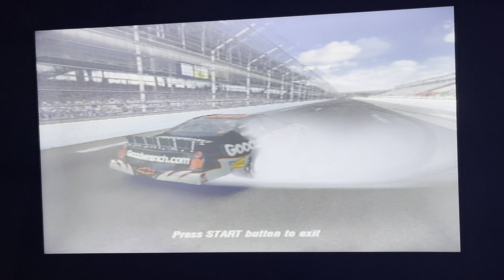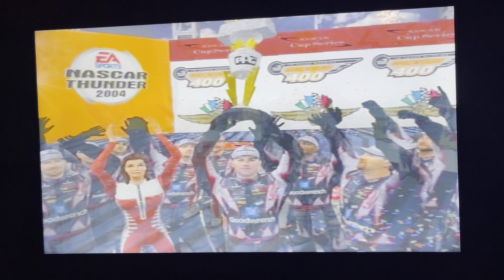Nascar Thunder 2004 (PS2) Kevin Harvick at Brickyard 400